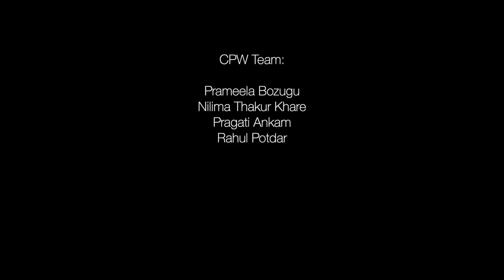Cyrus Fernandez || Studio 23 Salon || CPWWORLD ||Covid has affected people's mindset drastically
Covid has affected people's mindset drastically self grooming started being considered as a luxury more than a necessity, due to which such saloon & beauty sectors got a hand back.

Mr Cyrus, the studio professional, shares his personal take on stress management; he believes in the concept of taking one day at a
moment instead of jumbling everything together.
Apart from that for stress relief, he prefers traveling & catching up with his old friends.

Mr Fernandez has thought about launching the franchises of his saloon Studio 23 but on the top of his bucket list, he has a vision of recovering from the covid loss.

Being one of the most former beauty parlors in Mira Road, Studio 23 has gained a lot of recognition.

The products & services offered in the studio include hair coloring, bridal & party makeovers, pedicures, manicures, chemical treatments, stylized haircuts & many more.

Studio 23 is a Loreal-recognized studio so standards & quality are enhanced by itself.

At the end comes the success mantra for budding entrepreneurs. He says to put your heart into whatever you're doing, do well research about the market you entered into & keep checking on client preferences.

Mr Cyrus Fernandez is a very humble man & has shared substantial quality of information.
Cpw world wishes him a safe & happy life ahead.

Address: Morning Glory, Ackruti Gardenia, Shop No. 23 & 24, GCC Club Rd, Mira Road, Mira Bhayandar, Maharashtra 401107